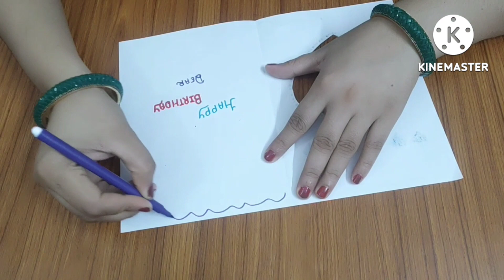DIY Handmade Birthday Greeting Card | Birthday Card Idea | Paper Craft Ideas | Tutorial